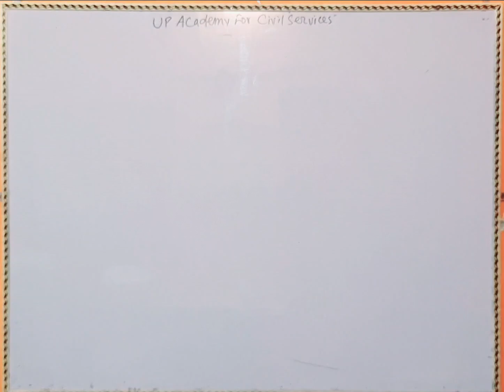PET 2022 latest News|| Exam Postponed||UPSSSC News